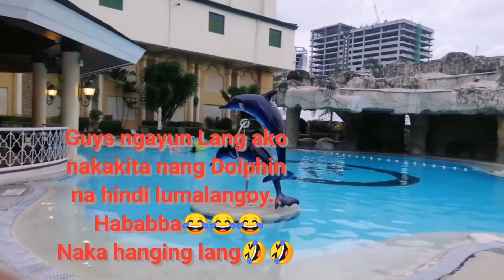Nakapunta ako sa water front hotel and casino for the first time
Music backgrounds:
 Belongs to its righteous owner

swear it again by westlife
everything I need by Skylar grey
story of my life by one direction